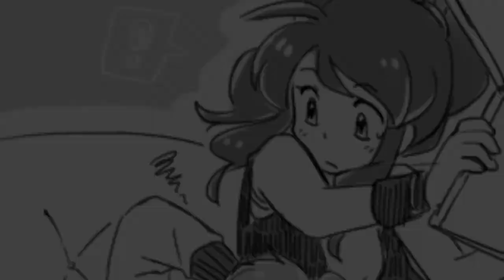AgencyShipping- Heart Attack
Este es mi ultimo video por un tiempo ya que no se sí me vaya a dar tiempo de hacer más , por que regreso a clase. Lo más seguro es que haga más vídeos en mis lados libres. El audio está modificado, como pueden escuchar. Espero le guste.